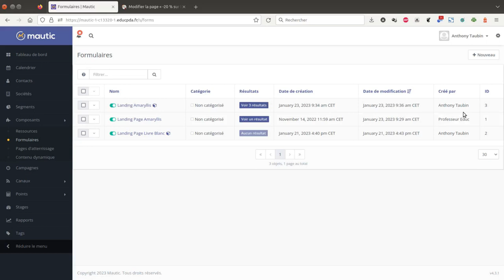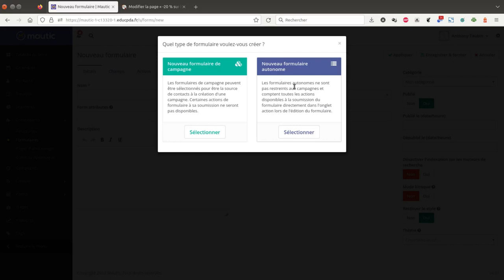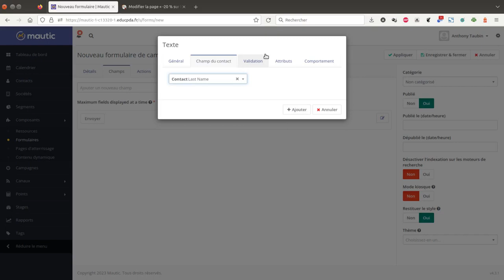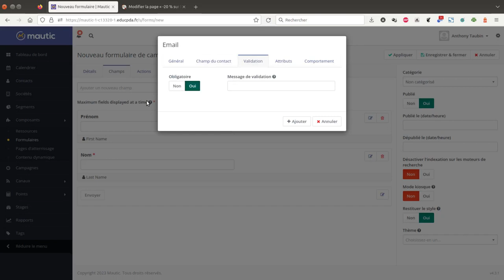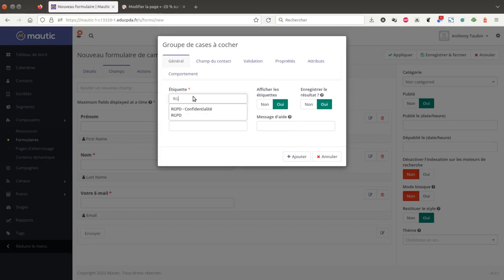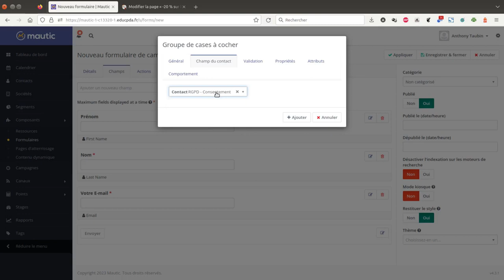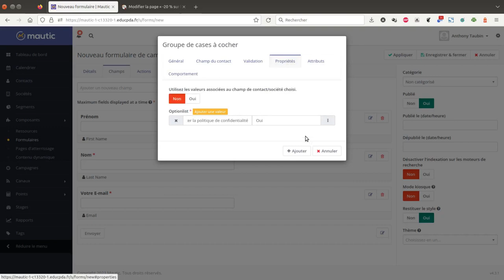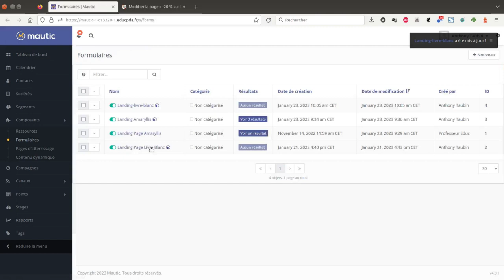Tuto vidéo : Créer un formulaire avec Mautic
Points à retenir :
-  Lancer Composant - Formulaires
- Cliquer sur Nouveau
- Choisir le type (automatisé ou manuel)
- Paramétrer le formulaire
- Ajouter les champs